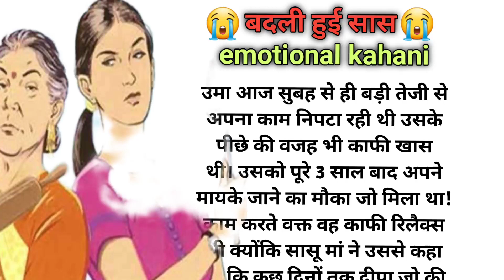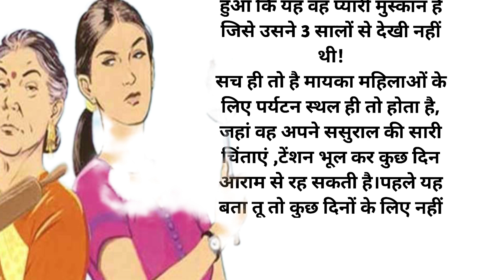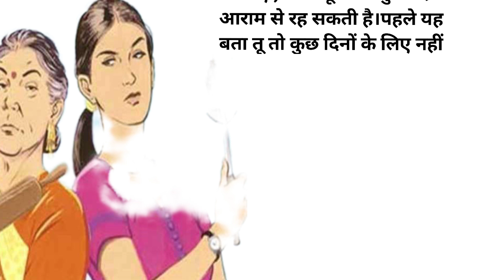बदली हुई सास😭 |changed mother in law|Parivarik emotional story |lessonablestory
दोस्तों आज मैं फिर से एक नई पारिवारिक कहानी लेकर आपके सामने हूँ |आशा करता हूँ ये कहानी आपको बहुत पसन्द आएगी